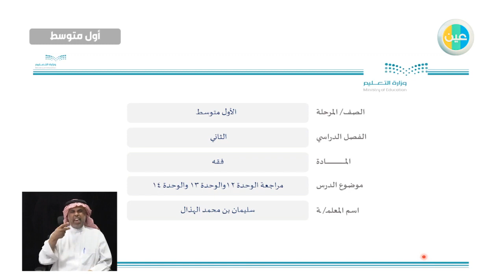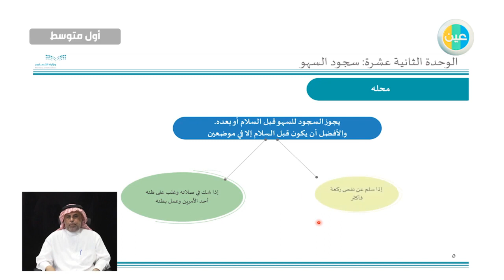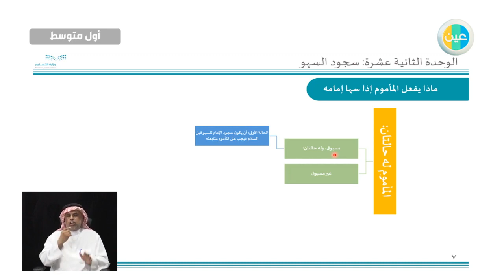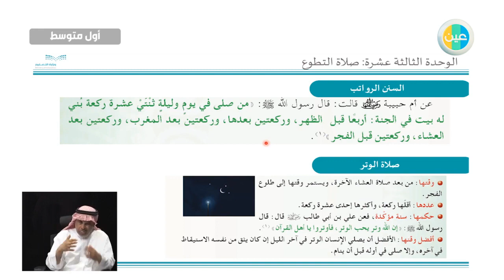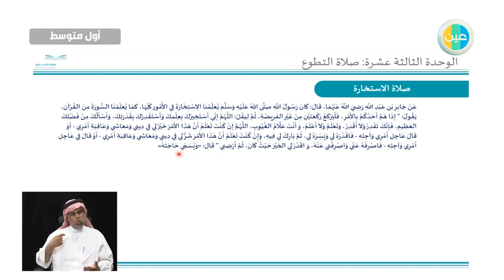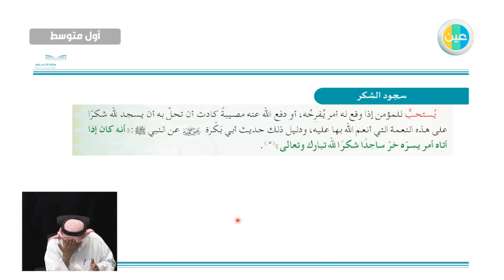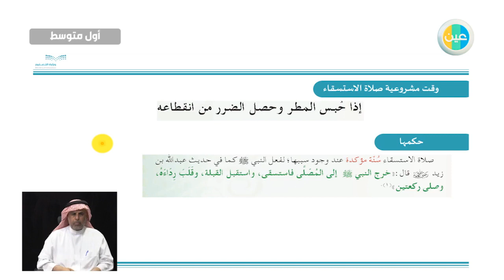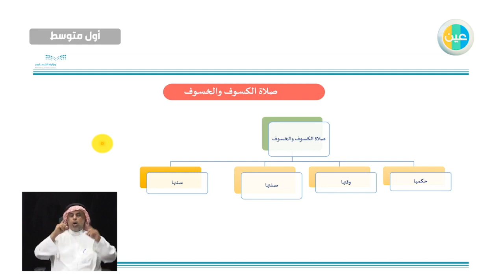دروس عين | مراجعة الوحدة 12&13&14 فقه اول متوسط